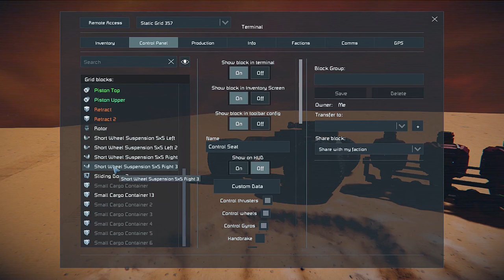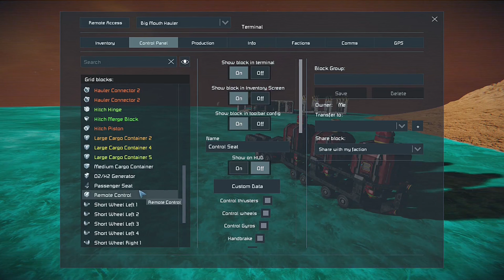Space Engineers | Evolution of Drones | Big Mouth Hauler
Check out this new hauler rig with large cargo containers on a small block trailer!  Perfect for offloading small and large block drilling machines!

Check them out on the Steam Workshop!